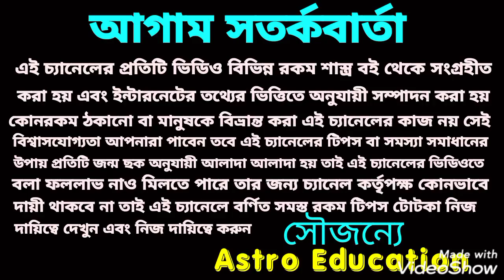নবরাত্রিতে সিঁদুরের চমৎকারী প্রয়োগ!!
নবরাত্রি সিঁদুরের প্রয়োগে চমৎকারী হবে আপনার ভাগ্য এ বিষয় নিয়ে এই ভিডিওতে বিস্তারিত আলোচনা করা হয়েছে ধন্যবাদ!!